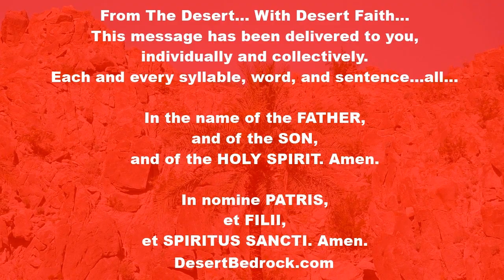DesertBedrock: PENTECOST SUNDAY + Come Holy Spirit!!! | Eucharistic Revival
Welcome Everyone...

National Eucharistic Revival:
“By looking at Him and adoring Him, we are saying: yes, love exists and because it exists things can change for the better and we may hope.”
- Pope Benedict XVI, June 14, 2009

"From the treatise Against Heresies by Saint Irenaeus, Bishop

The sending of the Holy Spirit

When the Lord told his disciples to go and teach all nations and to baptize them in the name of the Father and of the Son and of the Holy Spirit, he conferred on them the power of giving men new life in God. He had promised through the prophets that in these last days he would pour out his Spirit on his servants and handmaids, and that they would prophesy. So when the Son of God became the Son of Man, the Spirit also descended upon him, becoming accustomed in this way to dwelling with the human race, to living in men and to inhabiting God’s creation. The Spirit accomplished the Father’s will in men who had grown old in sin, and gave them new life in Christ.

Luke says that the Spirit came down on the disciples at Pentecost, after the Lord’s ascension, with power to open the gates of life to all nations and to make known to them the new covenant. So it was that men of every language joined in singing one song of praise to God, and scattered tribes, restored to unity by the Spirit, were offered to the Father as the first fruits of all the nations.

This was why the Lord had promised to send the Advocate: he was to prepare us as an offering to God. Like dry flour, which cannot become one lump of dough, one loaf of bread, without moisture, we who are many could not become one in Christ Jesus without the water that comes down from heaven. And like parched ground, which yields no harvest unless it receives moisture, we who were once like a waterless tree could never have lived and borne fruit without this abundant rainfall from above. Through the baptism that liberates us from change and decay we have become one in body; through the Spirit we have become one in soul.

The Spirit of wisdom and understanding, the Spirit of counsel and strength, the Spirit of knowledge and the fear of God came down upon the Lord, and the Lord in turn gave this Spirit to his Church, sending the Advocate from heaven into all the world into which, according to his own words, the devil too had been cast down like lightning. If we are not to be scorched and made unfruitful, we need the dew of God. Since we have our accuser, we need an Advocate as well. And so the Lord in his pity for man, who had fallen into the hands of brigands, having himself bound up his wounds and left for his care two coins bearing the royal image, entrusted him to the Holy Spirit. Now, through the Spirit, the image and inscription of the Father and the Son have been given to us, and it is our duty to use the coin committed to our charge and make it yield a rich profit for the Lord."

Typical English version:
    Come, Holy Spirit, fill the hearts of Thy faithful and kindle in them the fire of Thy love.
    Send forth Thy Spirit and they shall be created.
    And Thou shalt renew the face of the earth.
    O God, Who did instruct the hearts of Thy faithful by the light of the Holy Spirit,
    grant us in the same Spirit to be truly wise, and ever to rejoice in His consolation,
    through Christ, our Lord. Amen.

Or in Latin:

    Veni Sancte Spiritus, reple tuórum corda fidélium et tui amóris in eis ignem accénde.
    Emítte Spíritum tuum, et creabúntur.
    Et renovábis fáciem terræ.
    Orémus.
    Deus, qui corda fidélium Sancti Spíritus illustratióne docuísti,
    da nobis in eódem Spíritu recta sápere, et de eius semper consolatióne gaudére,
    per Christum, Dóminum nostrum. Amen.